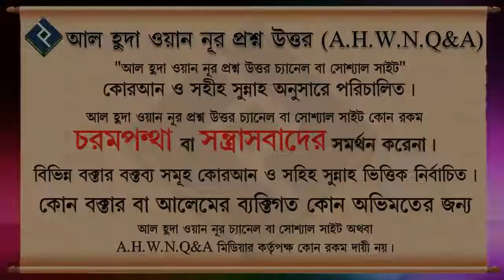মোয়াজ্জেম কি ইমামের সোজা পিছনে দাড়াতে হবে৷ নাকি একটু এদিক সেদিক হয়ে দাড়াতে পারবে ᴴᴰ┇শাইখ মোহাম্মদ র